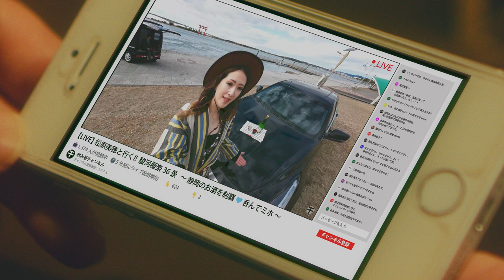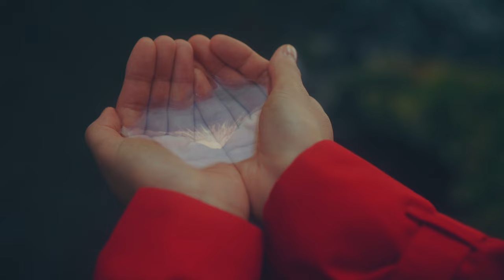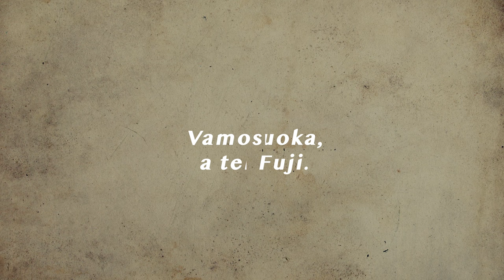Shizuoka Noir – Em busca da mulher do manto de plumas negro 2/2 | Resolução [Legendas em Português]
Este é um vídeo promocional da Província de Shizuoka. Um detetive transita por diversos pontos turísticos de Shizuoka, em busca de uma mulher nipo-brasileira desaparecida. Como plano de fundo, o vídeo mostra diversos pontos turísticos da província.

【Lista de Pontos Turísticos que são mostrados no vídeo】
Fujisan Hongu Sengentaisha Wakutama-ike(Fujinomiya City）
Alimentos Enlatados（Shizuoka Oden・Shimizu Motsu Curry）
Modelos Plásticos（Cidade de Shizuoka e arredores）
Lake Hamana（Hamamatsu City）
Mt.Fuji World Heritage Centre, Shizuoka (Fujinomiya City）
Fujisan Hongu Sengentaisha (Fujinomiya City）
World Heritage Site Mt. Fuji
World Heritage Site Nirayama Reverberatory Furnaces(Izunokuni City)
Kakegawa Castle (Kakegawa City)
Hamamatsu Kite Festival (Hamamatsu City)
Miho no Matsubara (Shizuoka City)
Jardim de chá (Shizuoka City)
Enshu Hamakita Hiryu Matsuri(Hamamatsu City)
Shizuoka Performing Arts Center(Shizuoka City)

【Agradecimentos】
KAGIYA Building
Sakurambo
Servitu Assessoria
Maisaka cho Tourist Association
Kashinoichi
Gakunan Electric Train
Museum of Natural and Environmental History, Shizuoka
Mt.Fuji World Heritage Centre, Shizuoka
Fujisanhongu Sengentaisha
Guest house Kikusui
Shizuoka Oden Guts
Ippukutei
AOSHIMA
EBBRO
TAMIYA
HASEGAWA

【Elenco】
JIN ARAI
AKIMASA SAITO (Hamamatsu City)
HARUKA MIYAGISHIMA SPAC
MOEMI ISHII SPAC
TOMIKO OOSUMI (Hamamatsu City)
JOÃO TOSHIEI MASUKO (Hamamatsu City)
MIHO HIRATA (Fujieda City)
SHINGO WAKAGI (Hamamatsu City)
TOKUJI ICHIKAWA (Proprietário de Shizuoka Izakaya)
YASUICHIRO SUZUKI (Gotemba City)

【Equipe】
Cinematografia KOHSUKE KURAMOTO
Assistente de câmera KEIICHI OZAKI
Som YAMATO KAMEI, KYUYA NAKAGAWA
Maquiagem CHIHIRO TSURUNAGA
Computação Gráfica YUSUKE HARA
Roteiro TORU HANO
Edição TORU HANO
Tradução CARLOS HIDEAKI FUJINAGA
Música YOSHITAKA HASEGAWA (Shizuoka University)
Produtor CARLOS NAKAJIMA Bricolage Ltd.
Produtor Executivo DAISUKE KOBAYASHI Chuo Kaihatsu Corporation.
Diretor TORU HANO

SHIZUOKA NOIR 黒い羽衣の女を追え 2/2 解決篇
静岡県PR動画。静岡県の観光地等を回りながら、探偵が失踪した日系人女性を探し出す。静岡県の観光地が背景にたくさん出てくる動画です。

■動画で登場する観光地一覧
富士山本宮浅間大社　湧玉池（富士宮市）
缶詰（静岡おでん・清水モツカレー）
プラモデル（静岡市周辺）
浜名湖（浜松市）
静岡県富士山世界遺産センター（富士宮市）
富士山本宮浅間大社（富士宮市）
世界遺産　富士山
世界遺産　韮山反射炉（伊豆の国市）
掛川城（掛川市）
浜松まつり凧揚げ合戦（浜松市）
三保松原（静岡市）
茶畑（静岡市）
遠州はまきた飛竜まつり（浜松市）
SPAC-静岡県舞台芸術センター（静岡市）

■出演
アライジン
齋藤章雅 (浜松市)
宮城嶋遥加 SPAC-静岡県舞台芸術センター
石井萠水 SPAC-静岡県舞台芸術センター
大澄富子 (浜松市)
増子利栄 (浜松市)
平田美穂 (藤枝市)
若木信吾 (浜松市)
市川徳二 (静岡居酒屋経営)
鈴木安一郎 (御殿場市)

■撮影協力
KAGIYAビル
さくらんぼ
セルヴィツー
舞阪町観光協会
清水魚市場河岸の市
岳南電車株式会社
ふじのくに地球環境史ミュージアム
静岡県富士山世界遺産センター
富士山本宮浅間大社
富士山ゲストハウス掬水
静岡おでんガッツ
いっぷく亭
株式会社青島文化教材社
EBBRO有限会社エムエムピー
株式会社タミヤ
株式会社ハセガワ

■スタッフ
撮影　倉本光佑
撮影助手　尾崎圭市
録音　亀井耶馬人　中川究矢
ヘアメイク　鶴永チヒロ
CG　原悠介
脚本　羽野暢
編集　羽野暢
翻訳　藤永英明カルロス
音楽　長谷川慶岳
プロデューサー 仲島カルロス 株式会社ブリコラージュ
エグゼクティブ・プロデューサー 小林大祐 中央開発株式会社
監督　羽野暢